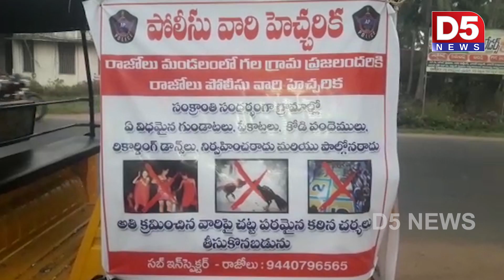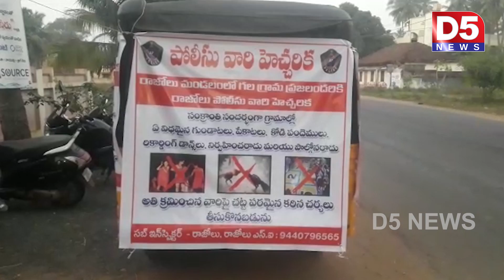సంక్రాంతికి అసాంఘిక కార్యకలాపాలకు పాల్పడితే కఠిన చర్యలు - రాజోలు ఎస్ . ఐ |D5 NEWS